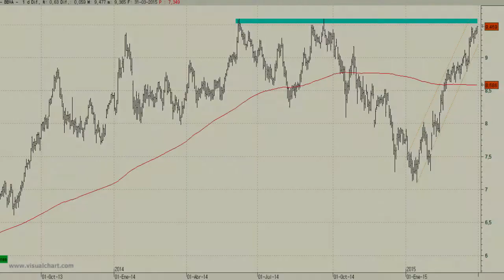Vídeo análisis técnico del BBVA